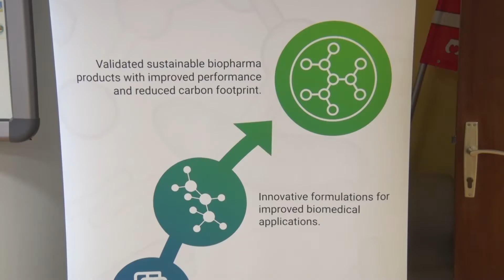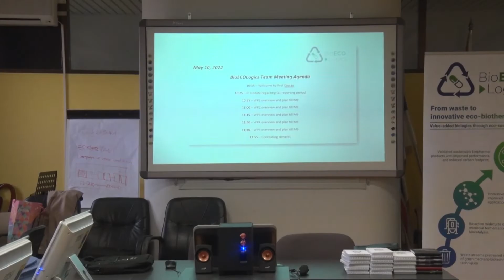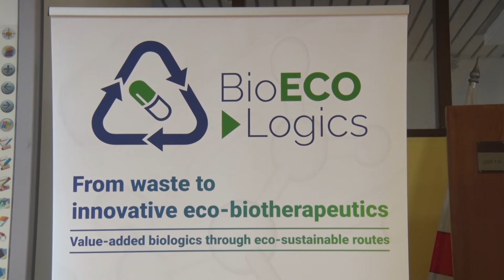Nove generacije eko-bioterapeutika od različitih izvora otpada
U okviru Programa Ideje, Fond za nauku Republike Srbije raspisao je javni poziv za naučnoistraživačke projekte.
U oblasti prirodnih nauka najbolje ocenjen projekat je Bioekolodžiks.